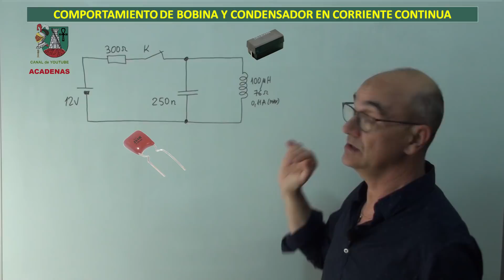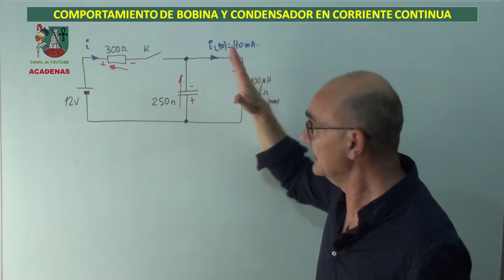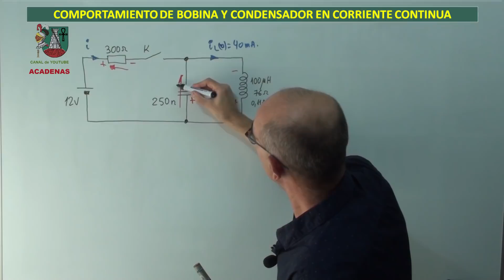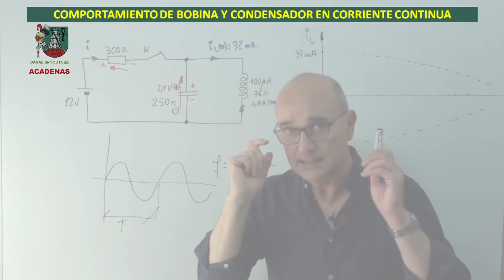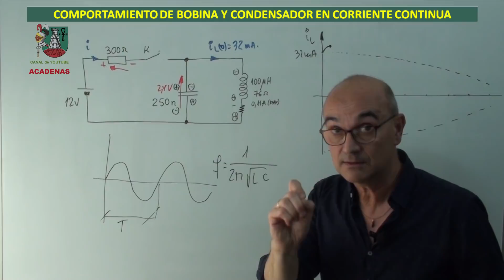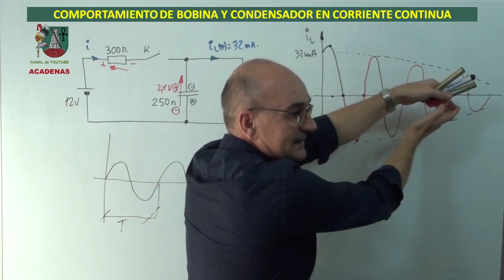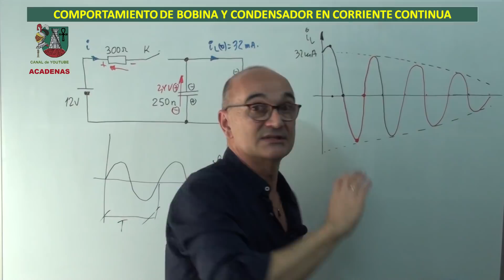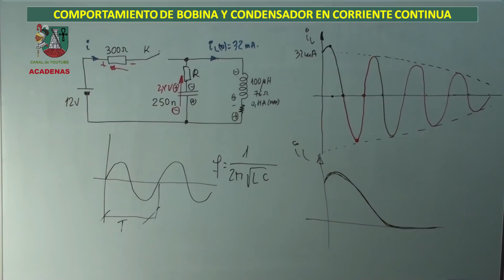Como trabajan bobina y condensador juntos en DC(Clase 20.1)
Este video es muy importante para que entiendas los circuitos Snubber o circuitos de ayuda a la conmutación de los semiconductores como diodos, transistores y tiristores.